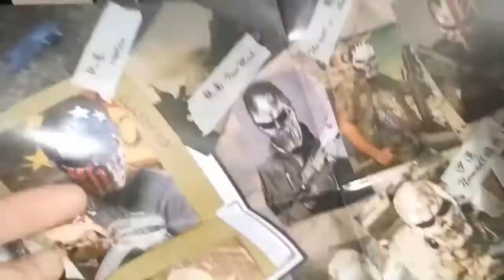Typhoon Camouflage Hunting Accessories Masks Ghost Tactical Outdoor Military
Description :
Internet Exclusive - Not Available On Store
Made From High quality Material
Rare Items Only Few Stocks Left

Detail Information :
Handling Time: 1-5 days
Shipping Time: arround 7-14 days
Ship By: Standard Shipping (First Class Package®)
International Shipping: arround 3-4 weeks